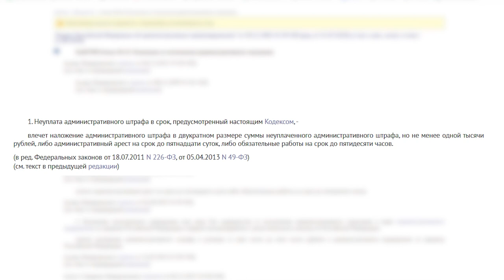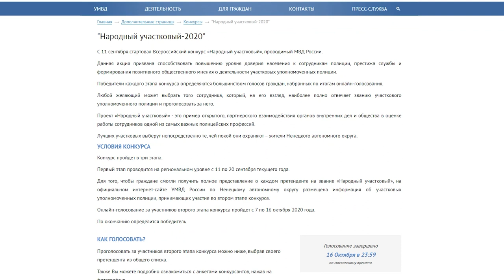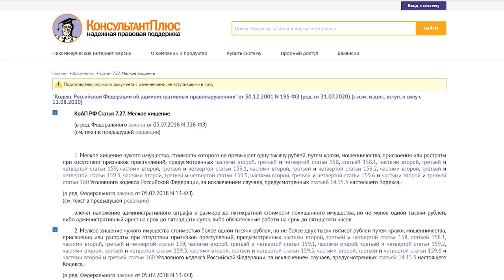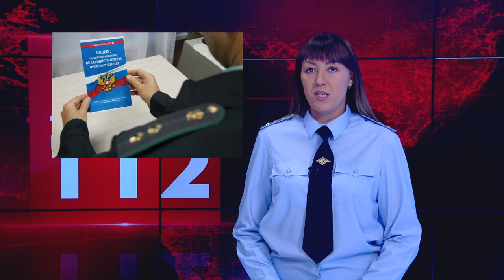Дежурная часть 112 от 20.10.2020